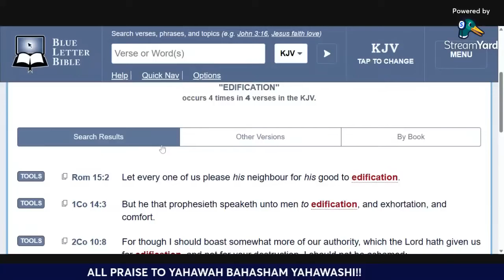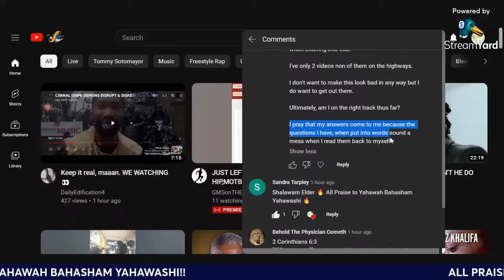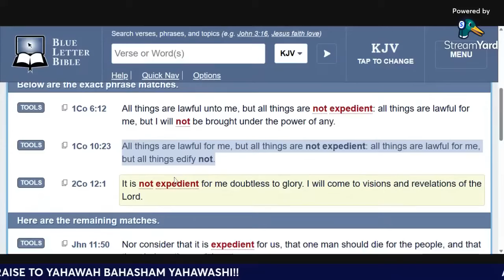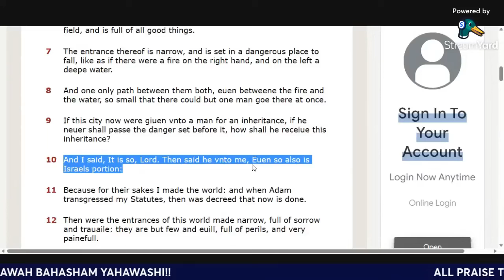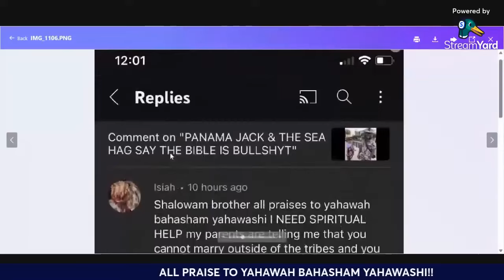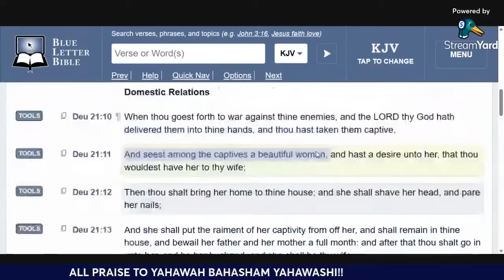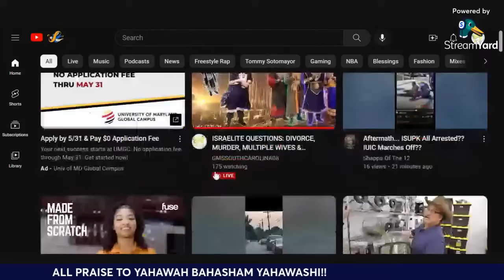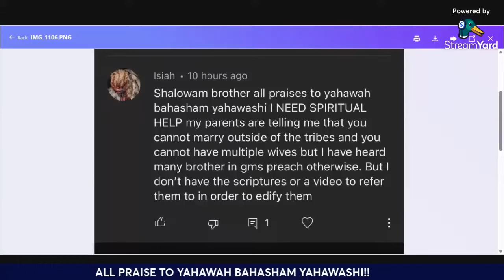ISRAELITE QUESTIONS: DIVORCE, MURDER, MULTIPLE WIVES & PUNISHMENT